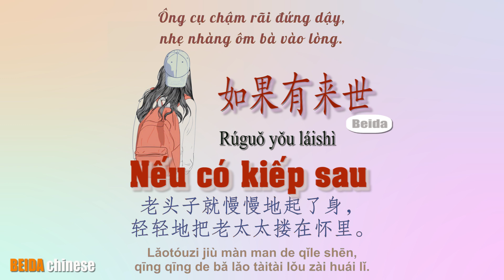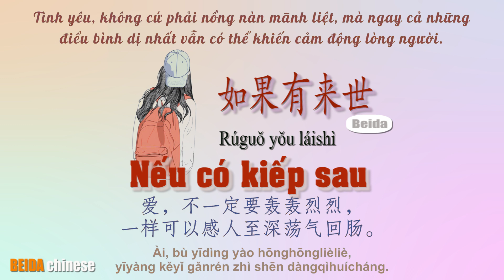Podcast Chinese | Luyện nghe Tiếng Trung : Nếu có kiếp sau| Beida chinese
Listen chinese- luyện nghe tiếng Trung

Welcome to Beida Chinese channel.
All Chinese lessons start from the most basic elements of Chinese - the initials, finals and tones in Pinyin which compose its phonetic system. If you are new to Chinese language, you should spend more time to practice Pinyin. Learning Pinyin is one of the most important tasks in learning Chinese language. You can pronounce every single sound out of Chinese characters using Pinyin.

Spoken and written Chinese are not phonetically related. The pronunciation is not related to the writing of Chinese characters. Pinyin is created for people to learn Mandarin Chinese pronunciation. Chinese characters are the written form of the Chinese language. Pinyin transcribes the Chinese characters so people can pronounce it.
The free online Mandarin Chinese lesson is to give a glimpse of some basic pronunciation to total novices who are interested in learning Mandarin Chinese. By completing all lessons provided here, you should be able to manage basic pronunciation of most of the Chinese characters covered, learn some vocabulary and acquire certain simple Chinese sentence structure.

The online Mandarin Chinese lessons we provided certainly not assisting you to be an advanced Chinese speaker. It is recommended that you learn from formal Chinese language training schools such as Chinese language programs provided by universities in China if you want to further study in Chinese speaking, listening, writing and reading skills. In order to be fluent in Mandarin Chinese, average foreign students spend two years (four semesters) in full-time Chinese language program.